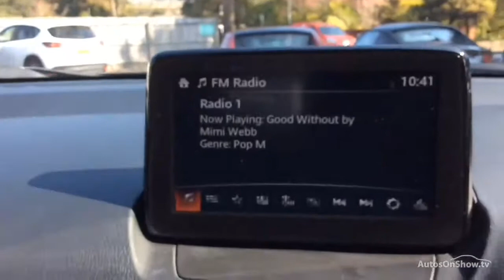HJ18HNH MAZDA CX-3 GT SPORT GREY 2018, Magna Mazda Poole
2018 MAZDA CX-3 GT SPORT HATCHBACK PETROL, in GREY